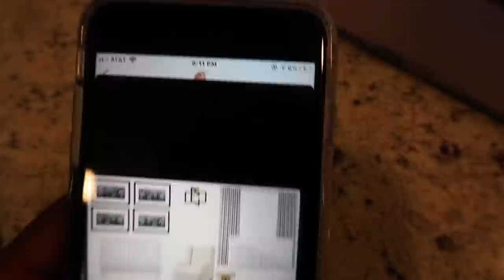VLOG: New Home Decor, Styling MoodBoards & Sneak Peeks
Welcome Back to another vlog! Things are starting to change around our house, slowly, but surely! I'm so excited to see it all transform. I hope you all enjoy this vlog! ~ Krista
+ IN THIS VIDEO +
- CONSOLE TABLE
- KITCHEN PENDANTS
- DAYLIGHT BULBS
- KITCHEN HARDWARE
- OUTDOOR PATIO RUG
THIS VIDEO IS NOT MADE FOR CHILDREN. All of the videos on my channel are solely made for women, mothers & homemakers of legal age.

All gifted product is disclosed.

kristabruth

LET'S COLLAB!